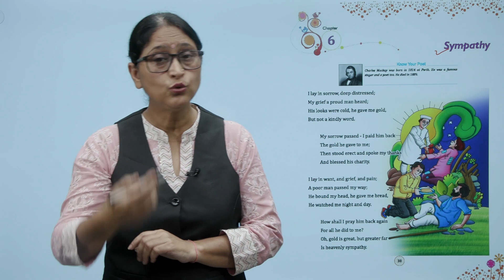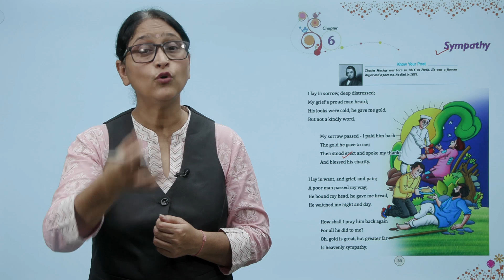Ch 6 | Smart | English | English 7 | Sympathy | For children